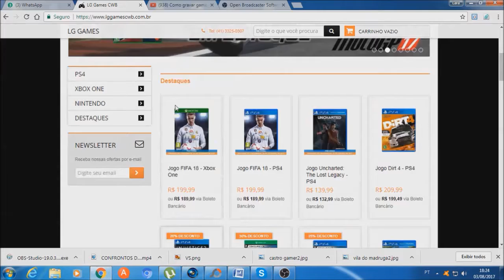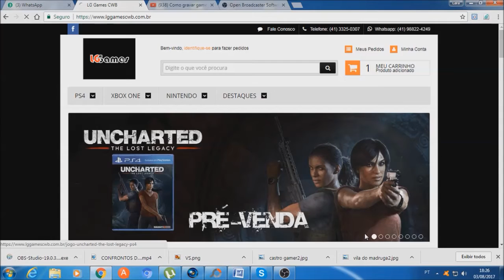Confrontos das Quartas de finais - Youtubers Fifa Tournament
canais participantes